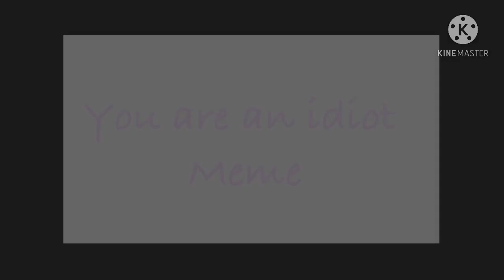You are an idiot meme ft william afton